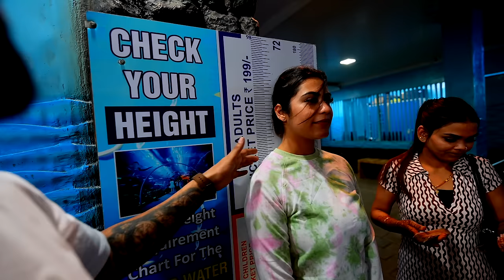KARWACHAUTH KE LIYE LI BAHUT MEHENGI SAREE | Armaan malik